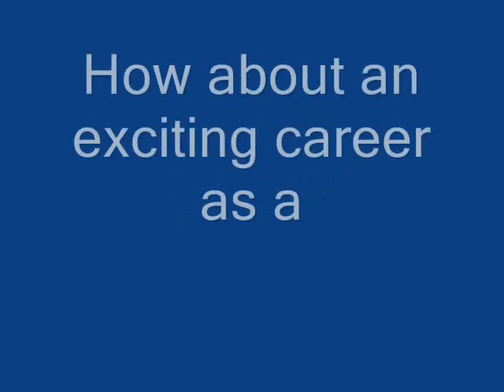Preschool Career Day at Stratford - Computer Software Engineer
How to make computer software engineering interesting to a bunch of 4 and 5 year olds.. It worked! (although my real job as a software engineer is far less interesting). Also, after the presentation, i showed them how to program using
Took their class pictures and created animations/actions while they watched. The kids loved it.